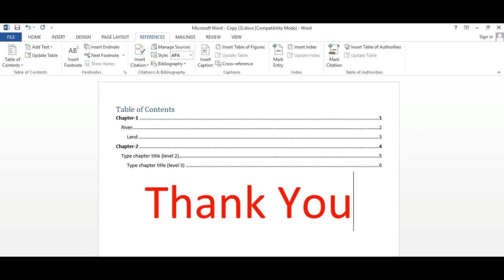How to Create Table of Contents in Word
How to Create Table of Contents in Microsoft Word. how to put a table of contents in ms word